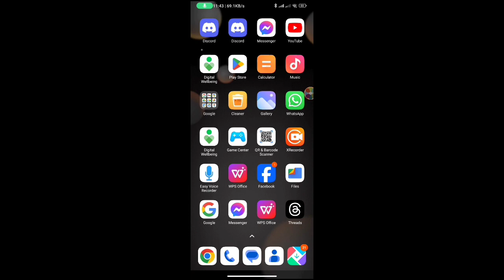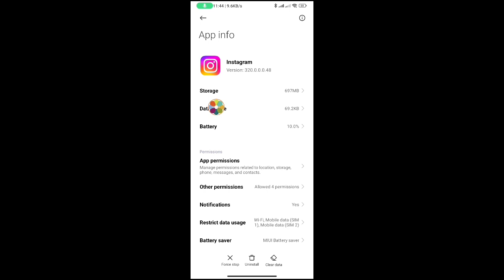Instagram Story New Style Update 2024 | How to Get Instagram Story New Model Update |Story New Shape